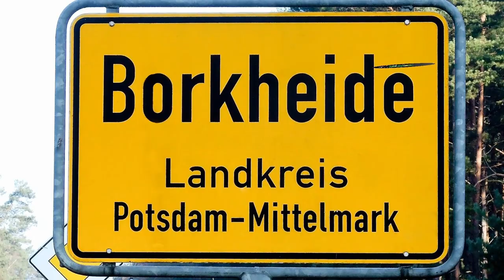Sondersendung zum Thema Corona in Borkheide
Aktuelle Informationen des Bürgermeisters Andreas Kreibich
zum Thema Corona!